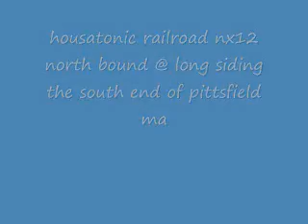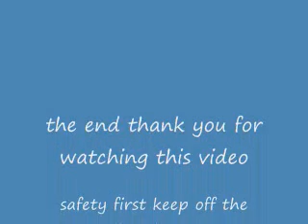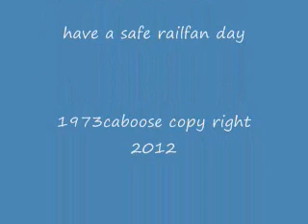housatonic railroad nx12 northbound @ long siding @ pittsfield .wmv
my first video @ the oil company next to long siding @ the south end of pittsfield ma